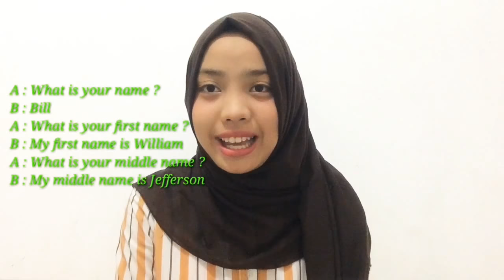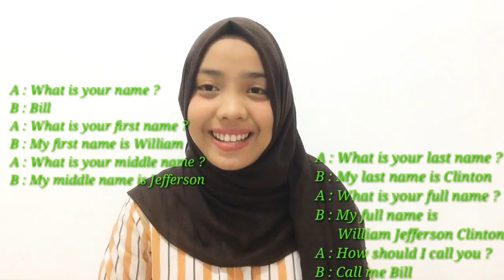NAME PART 1 OF 5# SpeakEnglishWithReyna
Teman-teman, di waktu 02.18 ada pengucapan yang meleset sedikit,
Surname harusnya dibaca -serneim-
Tapi di video Saya mengucapkannya -syurneim-
Mohon dimaklumi yaa, hehe..
•Dress by @kisa_id
•Location @tamansinarwangi